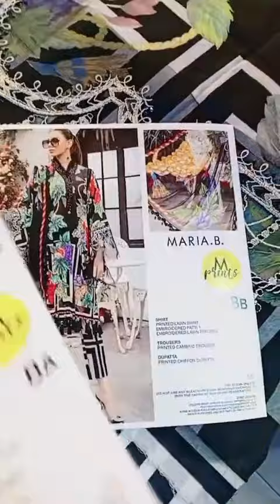MPT 2108 B